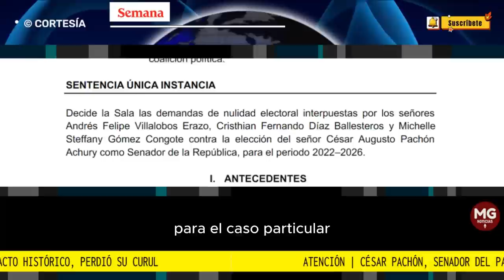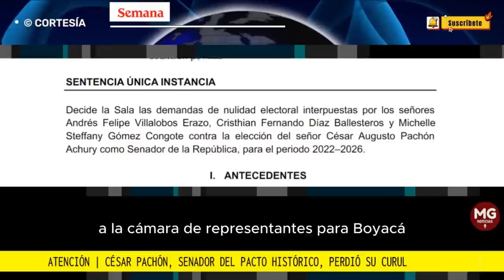MALAS NOTICIAS PARA EL PACTO HISTÓRICO 🔴 César Pachón perdió su curul por doble militancia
El Consejo de Estado determinó que el congresista incurrió en doble militancia política por lo que anuló su elección para el período 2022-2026.